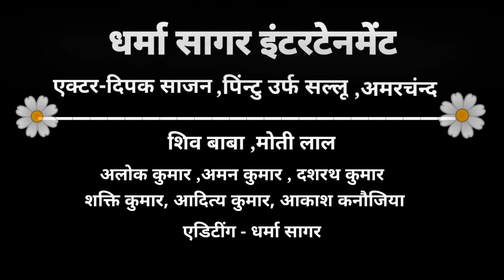वेक्सीन का डर,@ movie August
वेक्सीन का डर ,@short movie
एक्टिंग:-दिपक साजन
अमरचंन्द, पिंन्टु उर्फ सल्लू
एडिटींग:-Dsp